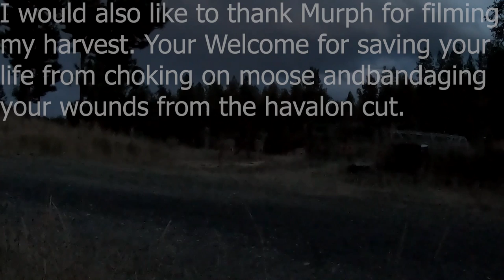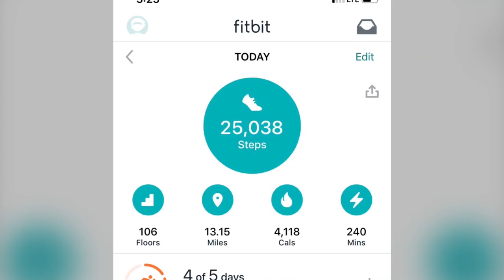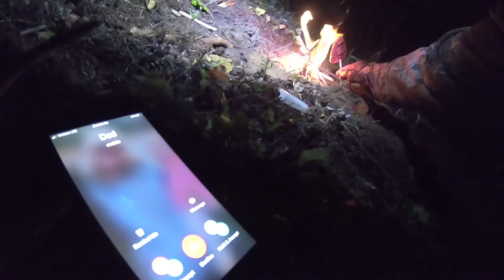Once in a Lifetime Shiras Moose with 6.5 Creedmoor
I was given a once in a lifetime permit to hunt the mountain I grew up on. The tag had a peculiar name. Hangmen, I call this hunt the Hangmen's Moose. Moose is some of the finest eating game in the world and I look forward to sharing a video of the moose tomahawks I made. Big Thank you to my wife Brianne, and my friends Eric, Murph, and Mike Sluka of Longtail Outfitters for bringing his pack train to help with the heavy lifting. If you ever are looking for a outfitter I recommend Mike Sluka